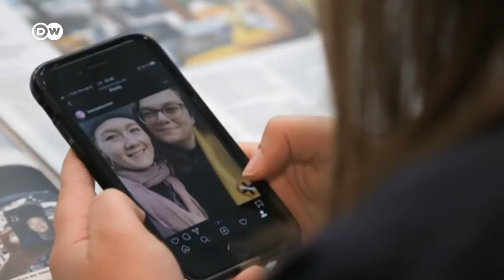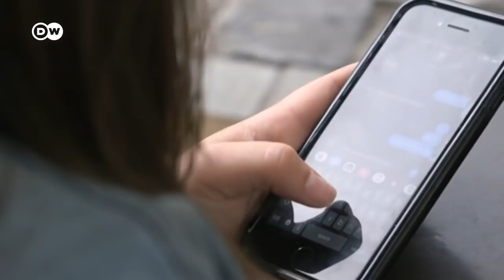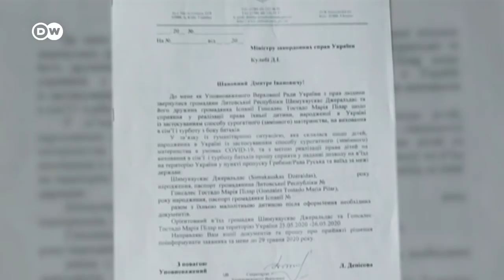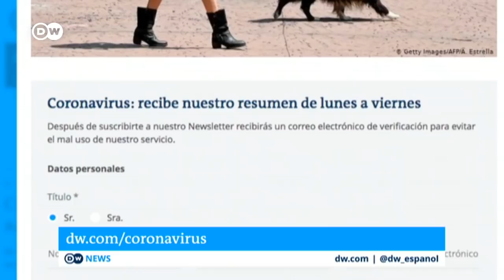El amor en los tiempos del virus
No 1,5 metros sino 1.500 kilómetros de distancia. Con el cierre de fronteras, muchas personas se han visto imposibilitadas para reunirse con sus seres queridos.